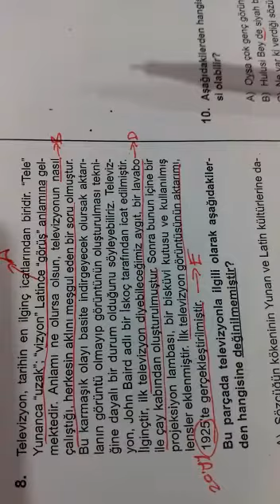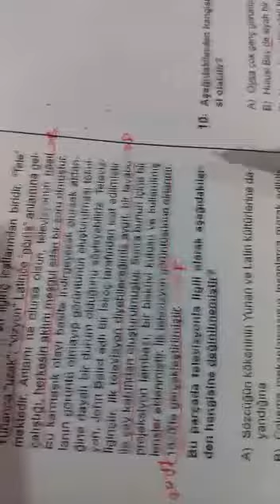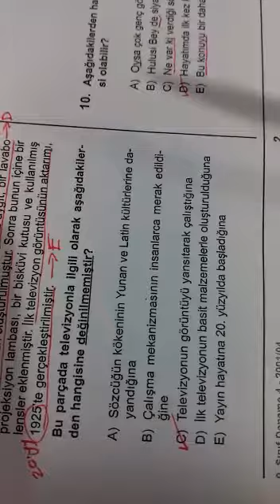9.SINIF SİMYA TÜRKÇE